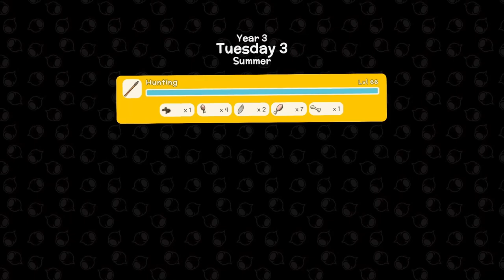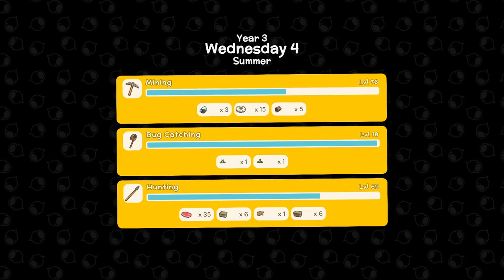Dinkum House Warming Update Ep 2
Mining 👷🏻‍♀️⛏ & exploring & finding some more new stuff 😊